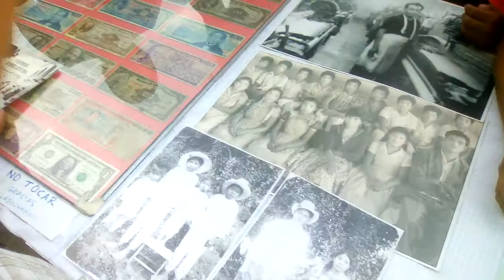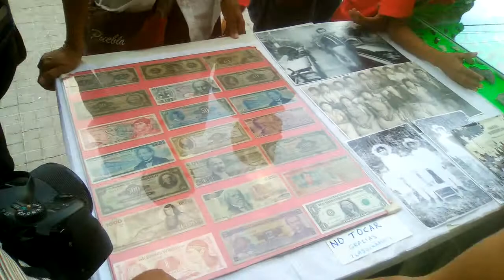Demostración artesanal "Ma chijchiwa" [Parte 2] - San Francisco Altepexi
En la segunda semana cultural de San Francisco Altepexi Puebla, el día martes 18 de Septiembre se realizo la Demostración artesanal "Ma chijchiwa" San Francisco Altepexi